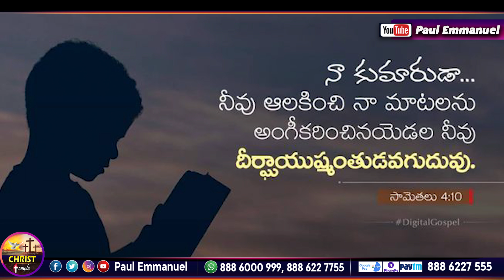నీవు దీర్ఘాయుష్మంతుడవగుదువు !!! ChristTemple ||Daily promise - MARCH27